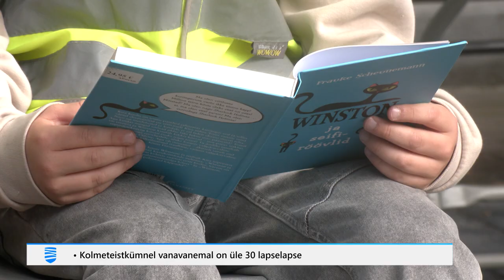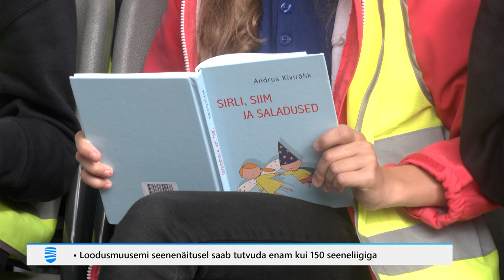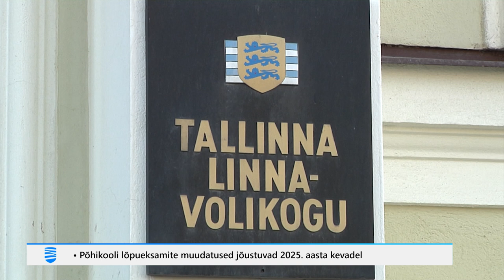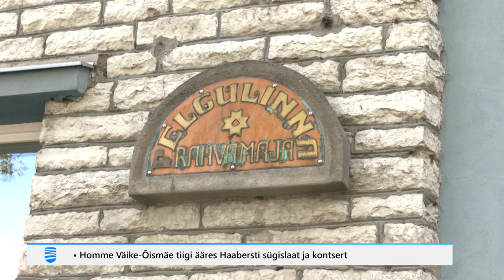08.09.2023 - Tallinna Uudised